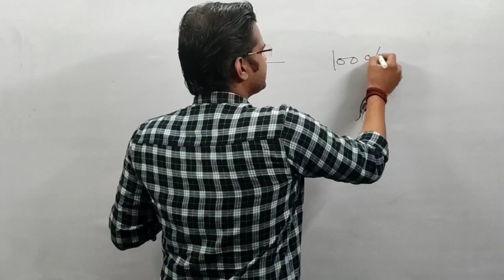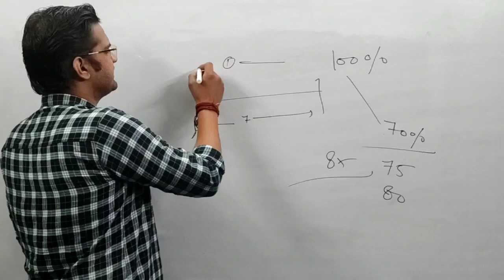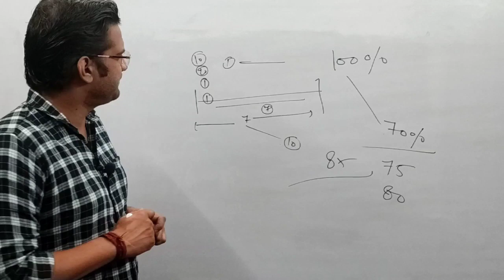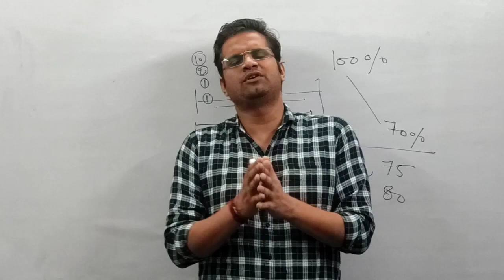पढ़ा हुआ याद कैसे रखें!! How To Remember What You Studied